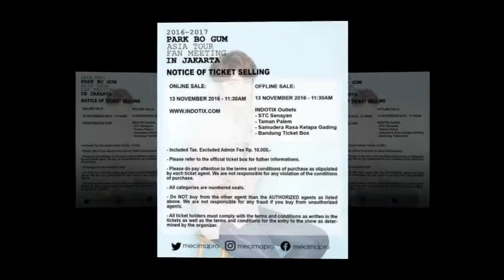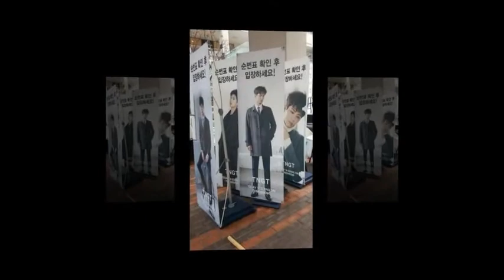Park Bo Gum HANDSOME IN TURTLE NECK JACKET 💜💫💜💜💫 — feeling loved